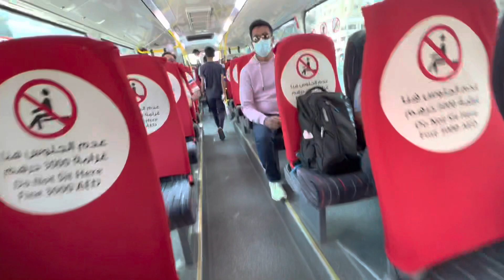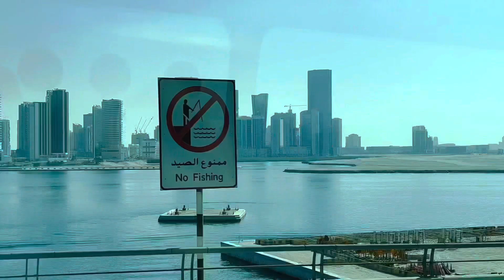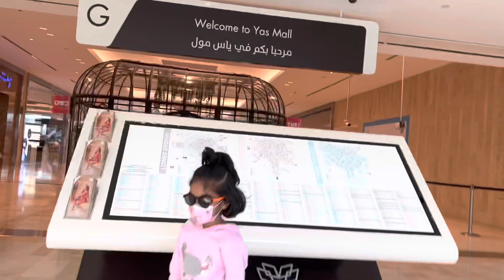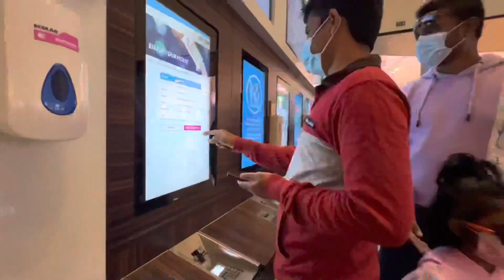TIMMY & MUMMY @ |Pushpa movie|Yas Mall Bus 🚌 journey Abudhabi